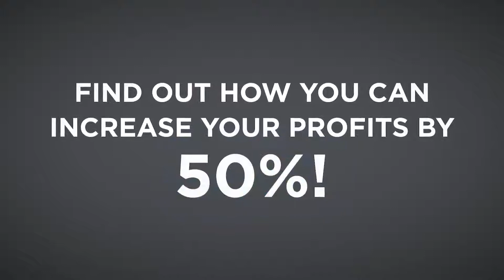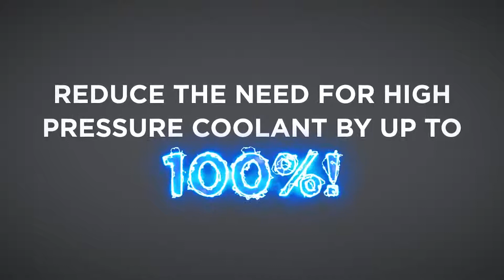Citizen LFV Technology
For the best chipbreaking Swiss turning machine on the market look no further than the Citizen Machines equipped with Citizens patented chip breaking LFV technology.